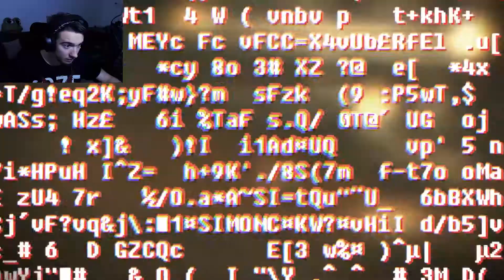WILD OSTRICH APPEARS | jitter plays SOMA | part #2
Welcome to second episode of SOMA! We delve deeper into PATHOS-II station only to find more weirdness. That's probably the effect of all those books in my apartment! This new underwater species of ostrich is kinda creepy by the way! But it's time to stop writing, let's play SOMA!
[apparently my mic got possessed and cranked the gain to max, whoops!]

Make sure to say hello, and sail safe out there!